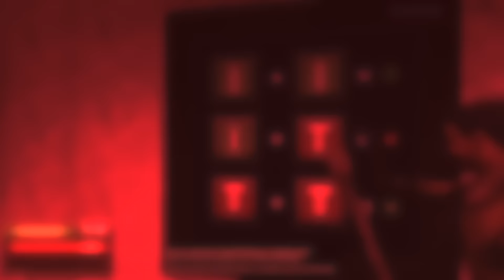Trouble in Terrorist Town | TTT • Selfies Geschichte vom cleverem Affe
Viel Spaß! :)

Dies ist TTT mit Gary's Mod und CSS.

Equipmentliste:
• Gaming PC: Intel Xeon E3 & 2x GeForce GTX 970 ACX 2.0 (SLI)
• Schnitt-Rechner: MacBook Pro 15" (MBP 9,1 – mid 2012)
• Schnitt: Final Cut Pro
• Mikro: Thomann t.bone SC 450
• Hut: Stetson